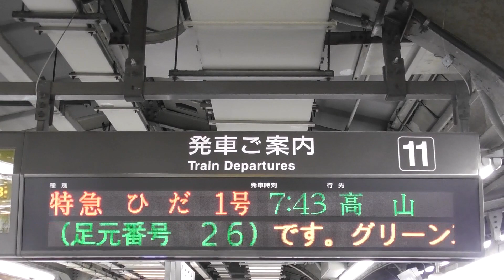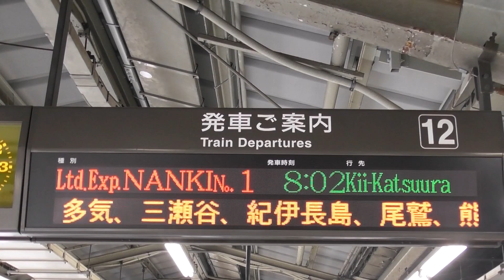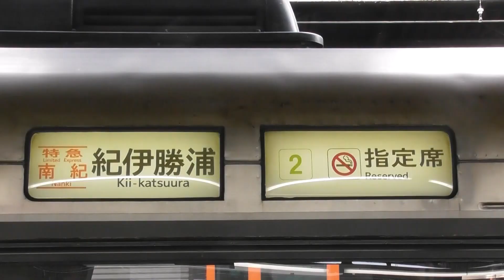【南紀号再びＡＬＬ５両・ＡＬＬトリプルヘッダー！！！ひだ号も昨日にに続きフル増結！！！残るはＤ１０７編成？？？最近の車両区は空が目立つような配置に変更？？？】【2023年6月18日(日)曇】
2023年6月18日(日) 本日の特急南紀号の両数です 。

2023年6月18日(日) 本日の特急ひだ号の両数です。
名古屋07：43発の1号6両編成(高山)
名古屋08：43発の3号8両編成(富山)
名古屋09：39発の5号6両編成(飛驒古川)
名古屋10：48発の7号8両編成(富山)
名古屋11：43発の9号8両編成(高山)
名古屋12：48発の11号8両編成(富山)
名古屋14：48発の13号8両編成(富山)
名古屋16：03発の15号4両編成(高山)
名古屋18：12発の17号4両編成(高山)
名古屋20：17発の19号4両編成(高山)

2023年6月18日(日) 本日の特急しなの号の両数です。
名古屋07：00発の1号6両編成(F)
名古屋08：00発の3号6両編成(F)
名古屋09：00発の5号8両編成(H)
名古屋10：00発の7号6両編成(F)
名古屋11：00発の9号8両編成(H)
名古屋12：00発の11号6両編成(F)
名古屋13：00発の13号8両編成(H)
名古屋14：00発の15号6両編成(F)
名古屋15：00発の17号6両編成(F)
名古屋16：00発の19号6両編成(F)
名古屋17：40発の21号8両編成(H)
名古屋18：40発の23号6両編成(F)
名古屋19：40発の25号6両編成(F)